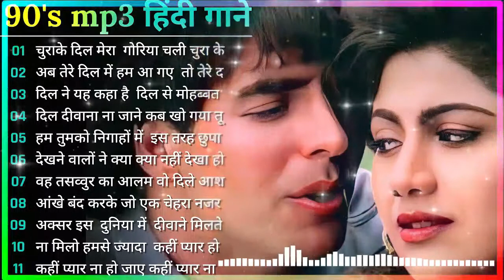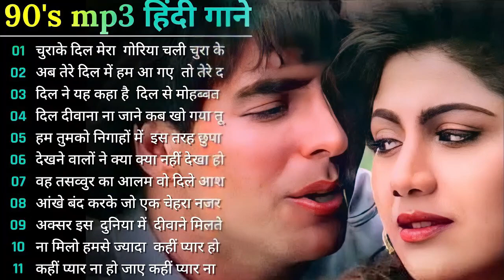Hindi_Sad_Songs_-_प्यार_में_बेवफाई_का_सबसे_दर्द_भरा_गीत_|_हिन्दी_दर्द_भरे_गीत_|_90s_Evergreen_Songs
Evergreen Old Hindi Songs
#90's_सदाबहार_पुराने_गाने_🎶🎶🎶अलका_याग्निक_उदित_नारायण_लता_मंगेशकर_💓कुमार_सानू(360p).mp4l
01-हर दिल जो प्यार करेगा।
02-हम यार है तुमाहरे
03-कितना प्यारा है ये चेहरा
04-हां मैंने भी प्यार किया है
05-तेरे नाम हमने किया है
06-हम तुमसे हुआ है प्यार
07-तुमसे मिलना
08-ऐ मेरे हमसफ़र
09-देखने वालो ने
10-दिल लगा लिया मैंने
11-गोरे गोरे मुखड़े पे
12-आज कहना जरूरी है
13-दिल में है प्यार
14-दिल में दर्द सा जगा है
15-दिल दिल दीवाना
16-जो भी कसमें खाई
17-हम तो दिल से हारे
18-टिप टिप बरसा पानी
19-कहो ना प्यार है
20-मेरा मन।

1994,s_Superhit_Hindi_Movie_Songs_(Kumar_Sanu_&_Alka_Yagnik(240p).mp4
Best_Of_((_80,s_90,s_))_Kumar_Sanu_&_Alka_Yagnik_-_सुपरहिट_पुराने_गीत(360p).mp4 /
अलका_याग्निक_उदित_नारायण_लता_मंगेशकर_कुमार_सानू_
Songs List
01-आएगी हर पल तुझे मेरी याद
02-क्यों किसी को
03-चांद से पर्दा कीजिए
04-तारों का चमकता गहना हो
05-सातों जन्म में तेरे
06-दो अनजाने अजनबी
07-किसी से तुम प्यार करो
08-हम तुमको निगाहों में इस तरह
09-आंख है भरी भरी
10-भीड़ में तन्हाई में
11-आएगी हर पल तुझे मेरी याद
12-ऐसा देश है मेरा
13-चाहा तो बहुत
14-चोरी चोरी चुपके चुपके
15-ए काश के हम
16-अरे रे अरे यह क्या हुआ
17-मेरी महबूबा
18-हम ऐसे करेंगे प्यार
19-चाहा तो बहुत
20-दिल का आलम